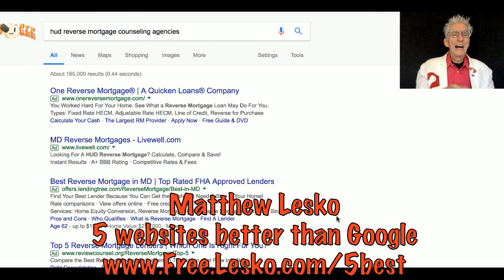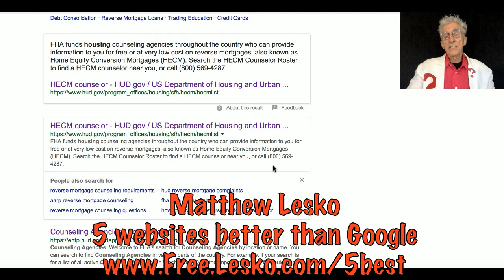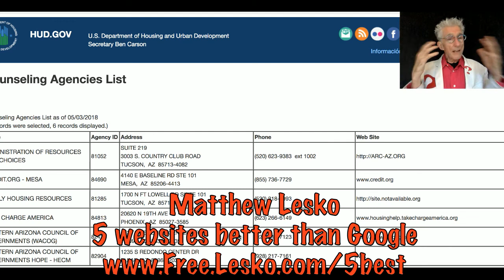Before Grandma gets a reverse mortgage find out what's wrong with them ...Free.Lesko.com/top50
Matthew Lesko